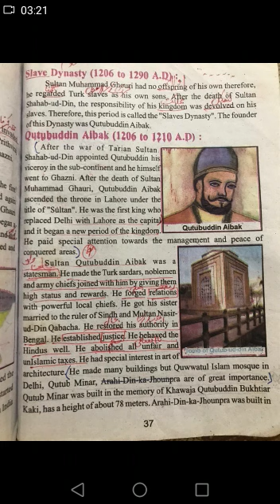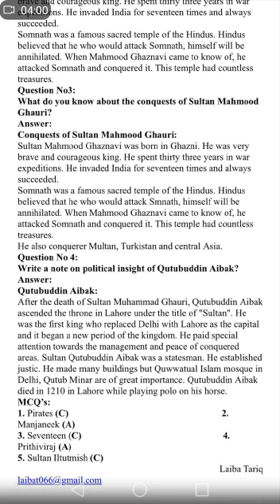History 6th class